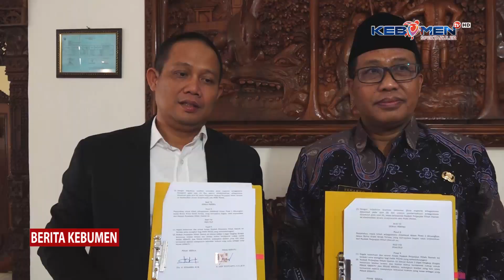Pemkab Kebumen Hibahkan Tanah untuk Gedung Layanan Haji dan Umrah Terpadu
Berita Kebumen Edisi Sabtu, 30 September 2023

Pemkab Kebumen menghibahkan tanah untuk Gedung Layanan Haji dan Umrah Terpadu. Harapan Bupati Kebumen Arif Sugiyanto, layanan ibadah haji dan umrah akan semakin baik, mengingat calon jamaah haji dan umrah dari Kebumen dari tahun ke tahun terus meningkat.